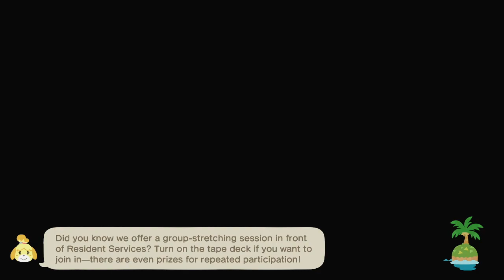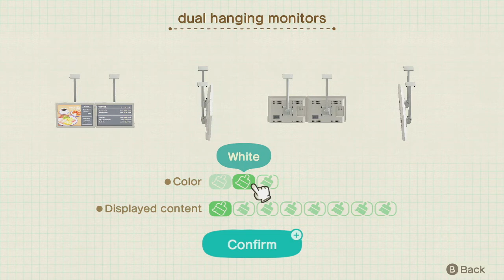Animal Crossing Days #64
Building the last Shop. apparel shop on Happy Home Paradise.
And then Party after.